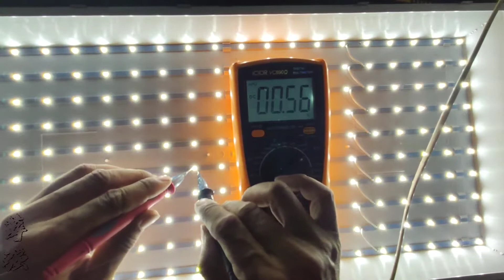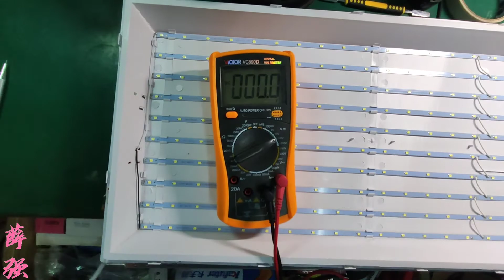哎！经过我的神操作眼看修好的LED灯，短路放炮彻底报废，晕死【一起学水电】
请放心，我们在拍摄过程中严格保证了安全，绝对没有任何违规行为。 哎！经过我的神操作眼看修好的LED灯，短路放炮彻底报废，晕死【一起学水电】